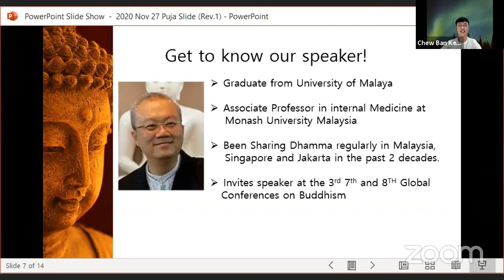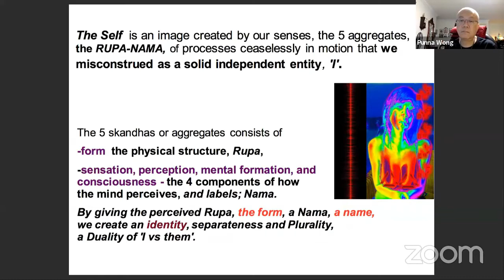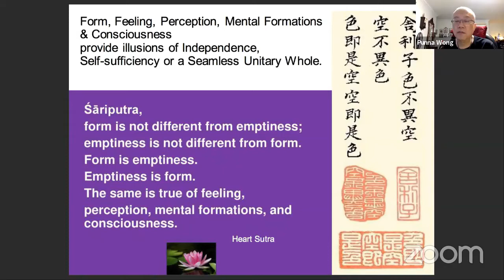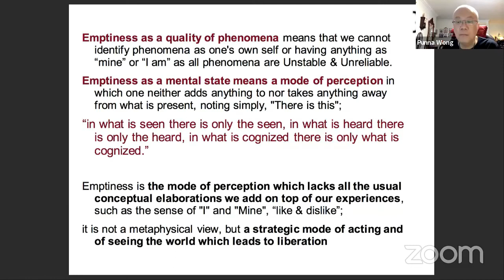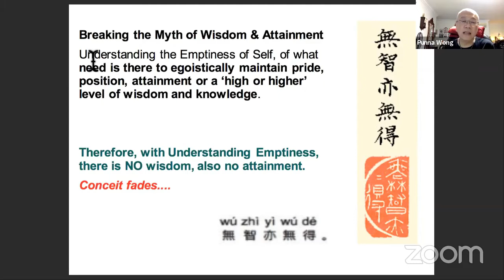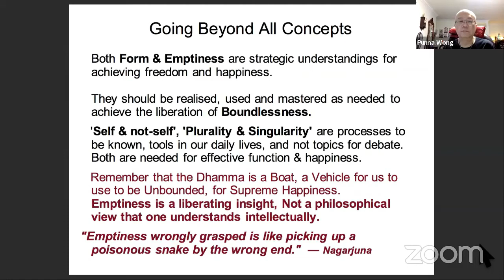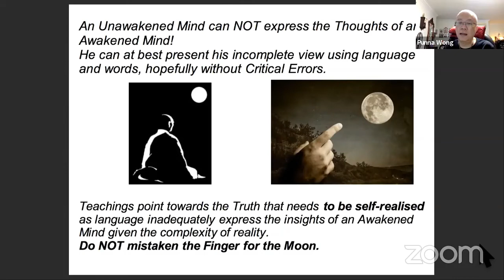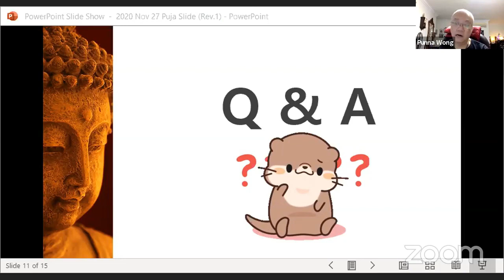BM#10 Emptiness is Not Nothing by Dr Punna Wong 27Nov20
Organized by Johor Gladians Metta Buddhist Fellowship, hosted by Kinrara Metta Buddhist Society, cross broadcasted to Buddhist Gem Fellowship Facebook Live.